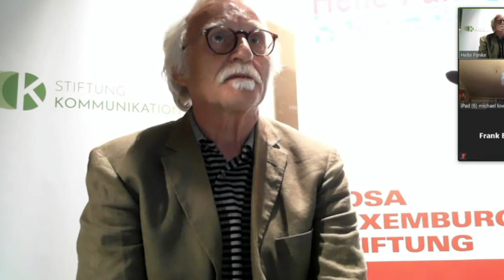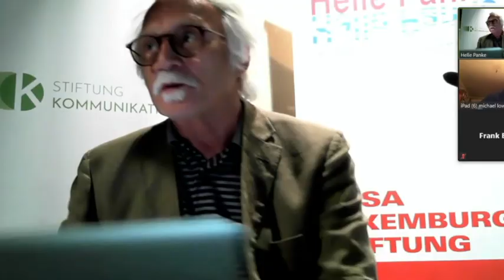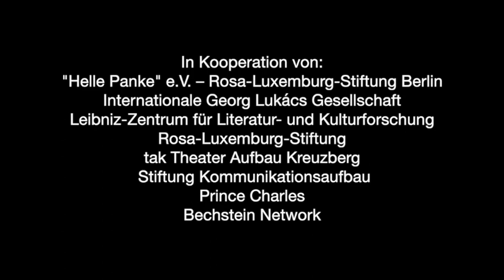Michael Löwy: Lukács über Hölderlin und den Thermidor - Georg Lukács im 21. Jahrhundert (7)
Mitschnitt von Freitag, 4. Juni 2021, Abendvortrag um 20 Uhr
Georg Lukács im 21. Jahrhundert
Konferenz zum 50. Todestag

Die weiteren Panels/Aufzeichnungen der Konferenz finden sich in separaten Videos.

Michael Löwy ist emeritierter Direktor für Sozialwissenschaften am Centre National de la Recherche Scientifique in Paris und lehrt an der École des Hautes Études en Sciences Sociales.

Konferenz in Kooperation von:
"Helle Panke" e.V. – Rosa-Luxemburg-Stiftung Berlin
Internationale Georg Lukács Gesellschaft
Leibniz-Zentrum für Literatur- und Kulturforschung
Rosa-Luxemburg-Stiftung
tak Theater Aufbau Kreuzberg
 Stiftung Kommunikationsaufbau
Prince Charles
Bechstein Network